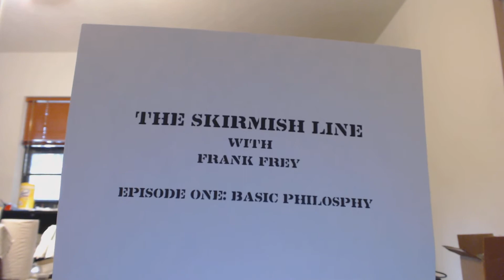The Skirmish Line with Frank Frey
I begin my Skirmish Line video blog with a statement of my basic gaming philosophy.